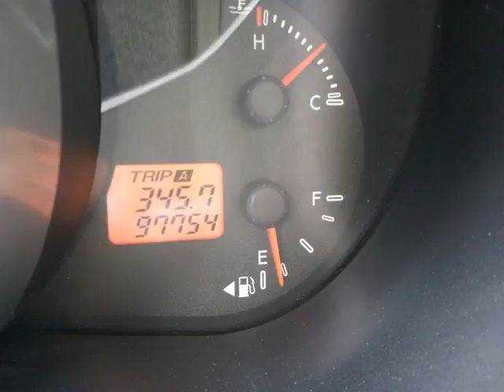Agincourt Mazda - 2007 Mazda CX-7 GS AWD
Agincourt Mazda - 2007 Mazda CX-7 GS AWD T12037A